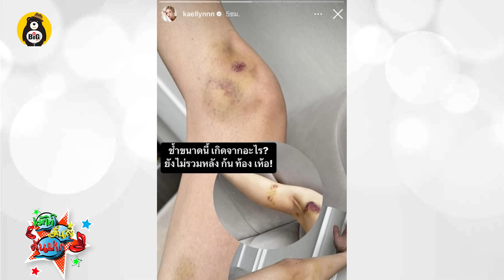ภวิน ธนิก ตั้งโต๊ะแถลงไม่ได้ทำร้ายอดีดแฟน - อดีตแฟนสาว ทนไม่ไหวโต้ ภวิน ''ขอให้พูดความจริงหน่อย